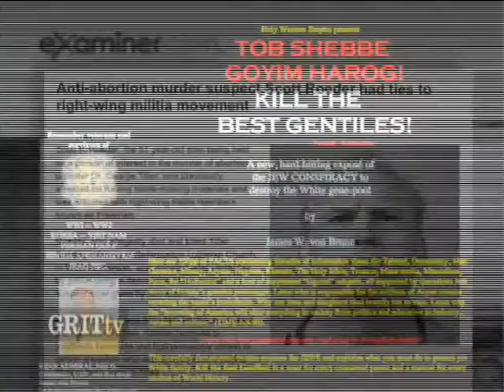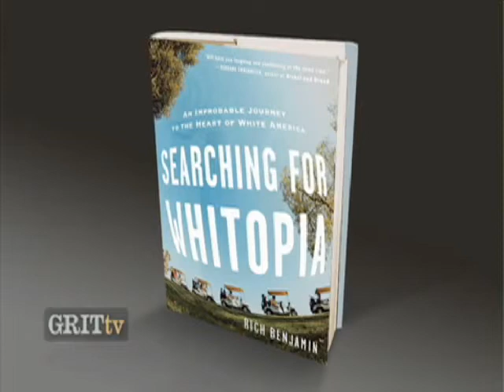Demos' Rich Benjamin on GRITtv: Hate Crimes and Immigration Policy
Demos' Rich Benjamin contributes to a round-table discussion about the rise of xenophobic rhetoric and the future of immigration policy in the United States. Interview with GRITtv, joined by activists Leonard Zeskind and Mallika Dutch.